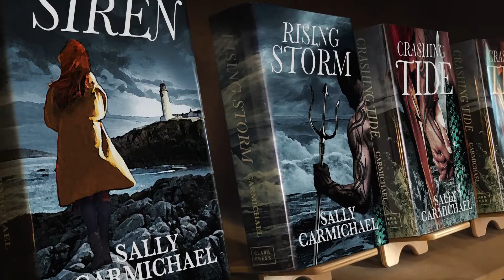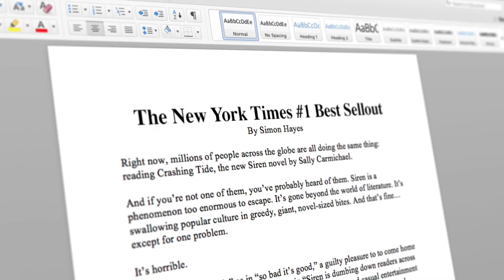Accidentally Ever After | Official Trailer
AKA: We Love You, Sally Carmichael!

Readers across the world are in love with author Sally Carmichael's series of romance novels that chronicle the epic love story between a human girl and a merman. But no one knows that Sally Carmichael is really Simon Hayes, a bitter, serious novelist - and Simon would like to keep it that way.

About Koan: Founded in 1990, Koan is one of the longest running worldwide sales, film finance, and production companies in the entertainment industry. Koan's diverse catalogue of award-winning action, romance, thrillers, family, and faith-based films, as well as exceptional documentaries, offers broad appeal to a worldwide audience.